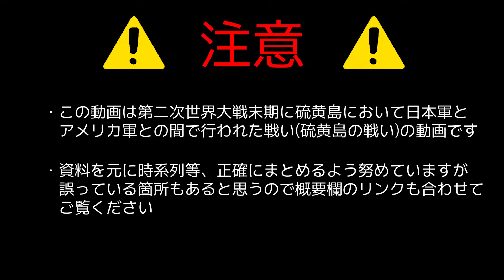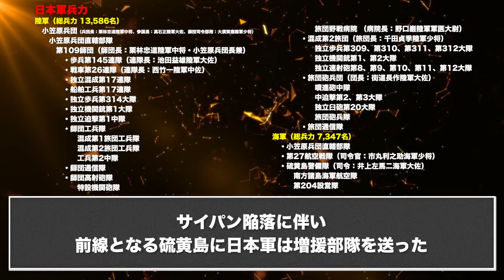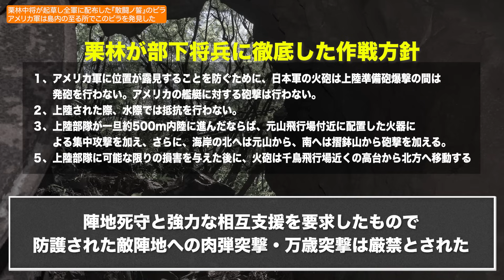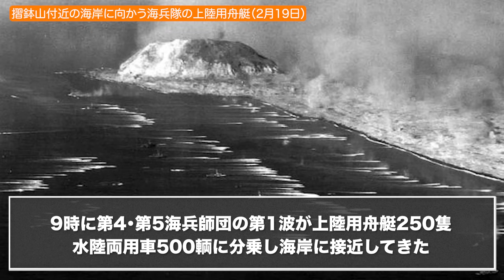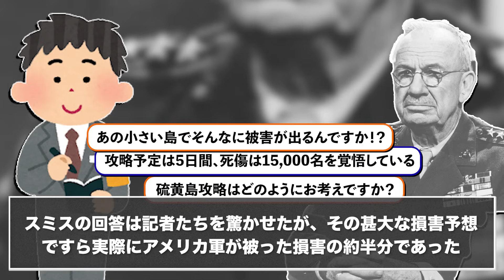【硫黄島の戦い-前編-】アメリカ軍6万VS日本軍守備隊2万。本土防衛最後の砦を巡る激戦。合理主義の名将・栗林忠道は持久戦を望むも海軍の反発に遭い早くも困難を極める。【ずんだもん解説】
【中の人】
今回は、第二次世界大戦末期に東京都硫黄島村に属する小笠原諸島の硫黄島において日本軍とアメリカ軍との間で行われた激戦・硫黄島の戦いを動画にしました。

【参考】
硫黄島の戦い
【戦後７５年】戦時中の中部日本新聞をＰＤＦで読んでみよう